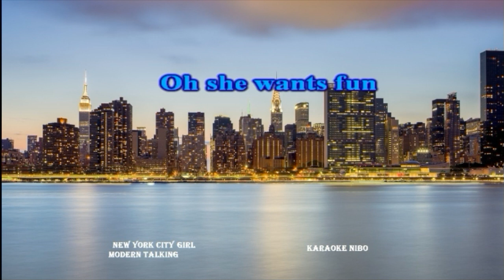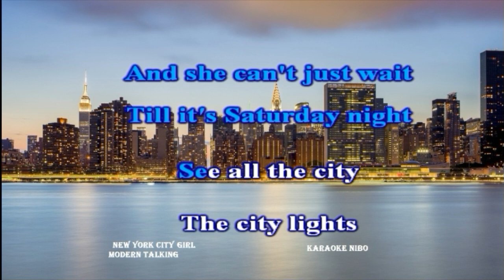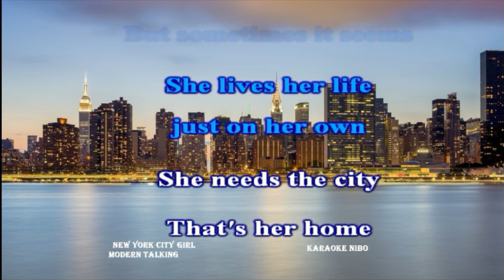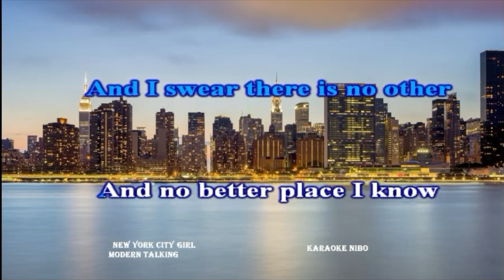Modern Talking - New York City Girl karaoke nibo